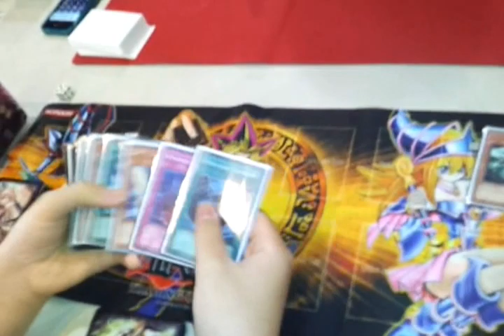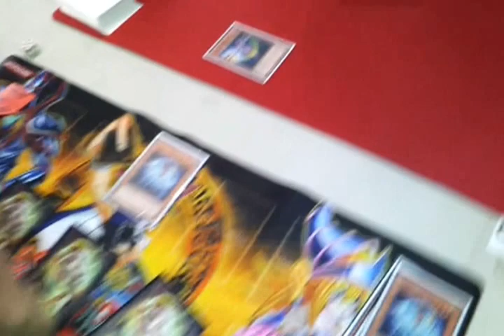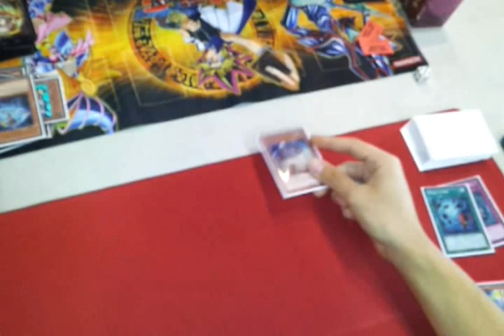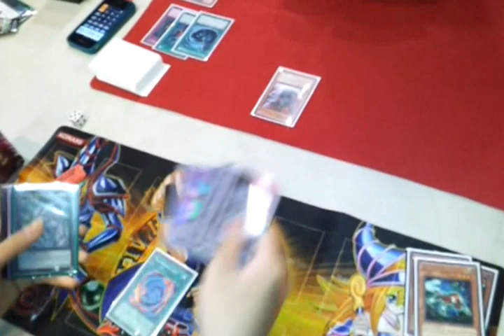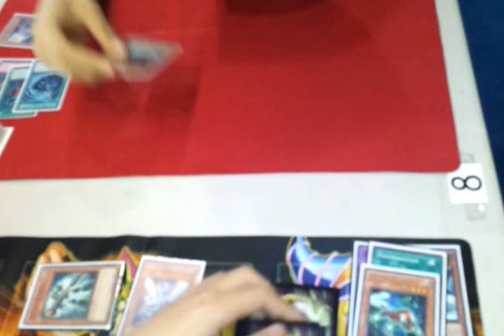Frog Monarch vs Photon @ Da-Planet's Yu-Gi-Oh Sunday Showdown - Round 1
The Frog Monarch dude drew no frogs. LOL.